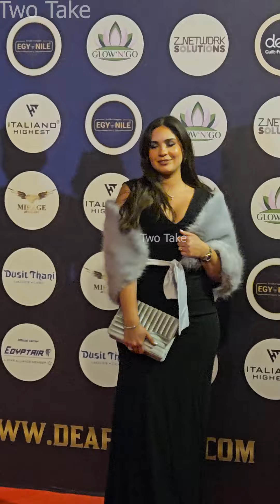فساتين مثيرة فى حفل جوائز دير جيست فى عز البرد